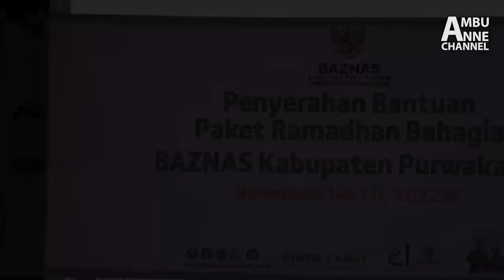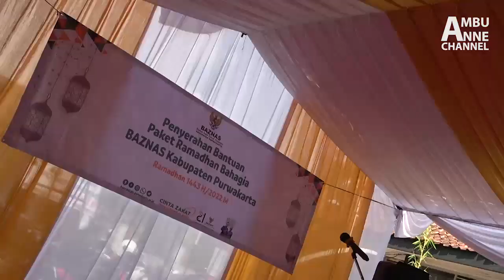PERHATIAN AMBU ANNE KEPADA WARGA YANG RUMAHNYA TIDAK LAYAK HUNI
Assalammualaikum warga Purwakarta jangan lupa tetap melakukan pola hidup sehat dan menjaga protokol kesehatan ya ;)